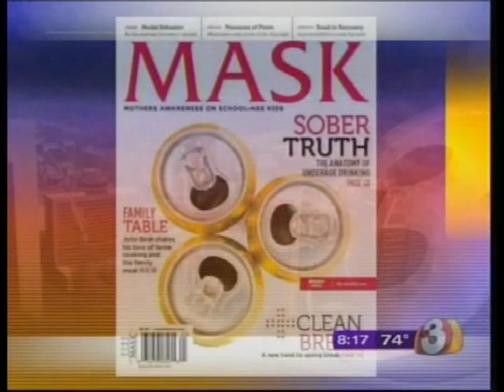MASK on Channel 3 News - KTVK (4/26/12)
MASK (Mothers Awareness on School-age Kids) Founder/Publisher, Kimberly Cabral discusses her pending trip to Washington, D.C. as the Arizona representative for the state of Arizona at Mom Congress.

For more information on MASK (Mothers Awareness on School-age Kids) and the Unity Award, please

for more information and how you can obtain the latest issue of MASK The Magazine!